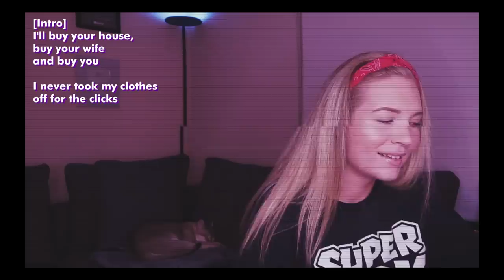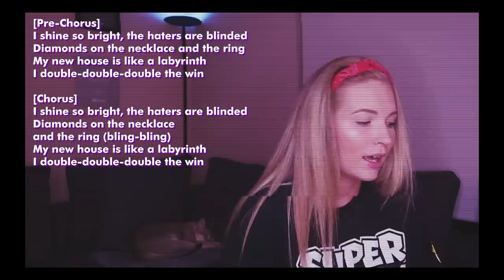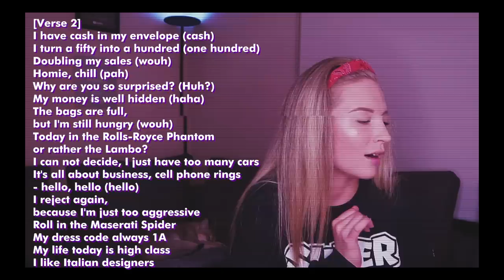AMERICANS FIRST TIME REACTING to LOREDANA ("Labyrinth" [prod. by Miksu & Macloud])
Lyrics 2:22
Reaction 5:48